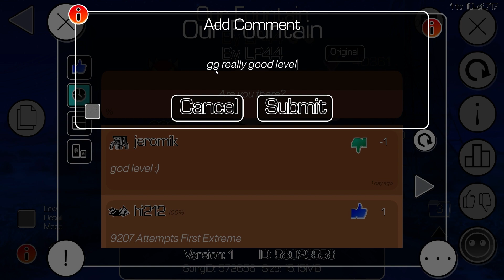Our Fountain 100% [Extreme Demon] By: LP44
One of the Most Consistent Things I`ve Ever Played
Enjoyment: 80/100
Demon Rating: Extreme Demon
Worst Deaths: 77%
Hardest Part:  Wave Part
Deco: 8.5/10
Attempts: 1307
GG